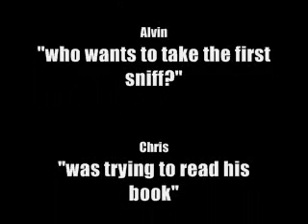Tito's bird flu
Tito throws up in Super Buffet lol